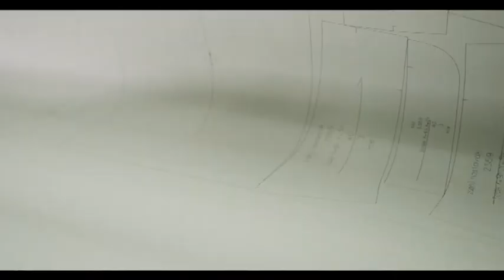Dobitnici nagrada i priznanja povodom Dana opstine Pozega 12 04 2022